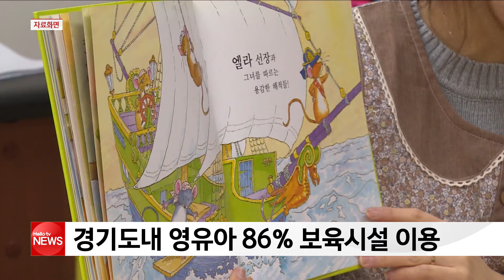경기도내 영유아 86% 보육시설 이용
경기도내 5세 이하 영유아 86%가
어린이집과 유치원 등 보육시설을 이용하고 있는 것으로
조사됐습니다 경기도가 공개한
지난해 보육통계를 보면
5세 이하 영유아 67만7천여 명 가운데
어린이집과 유치원에 재학중인 영유아는
전체의 86%인 58만 2천여 명으로 집계됐습니다